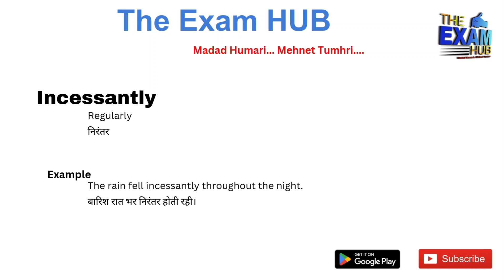Incessantly Meaning in Hindi | Incessantly ka matlab kya hota hai | Synonyms, Antonyms | Vocab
Incessantly meaning in Hindi | Incessantly ka matlab kya hota hai

Incessantly meaning, Incessantly meaning in hindi, Incessantly meaning with example

Incessantly Meaning in Hindi | Incessantly ka matlab kya hota hai  | Synonyms, Antonyms, Examples

Synonyms of Canvass
Antonyms of Canvass
Meaning of Canvass